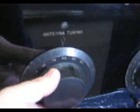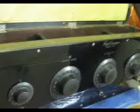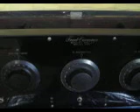FREED-EISEMANN NR-6 TRF NEUTRODYNE RADIO RECEIVER (Misc. video).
2nd video of the NR-6 just playing.  Video ends abruptly.  My apology.  1920s Freed-Eisemann NR-6 TRF Neutrodyne radio receiver, with ARBE-III Antique Radio Battery Eliminator, and Magnavox R-3 horn speaker. Bought on Ebay in 2008. Restoration is on-going, but seems promising. Requires 90, 45, & 5-6 volts to operate. Receiving local oldies radio station with a short 12' wire antenna, no ground. Vacuum tube / valve compliment is five UX-201A RCA Radiotron triodes. 73s de KA4PNO, Knoxville, TN, USA.